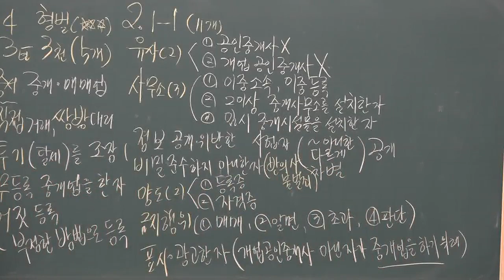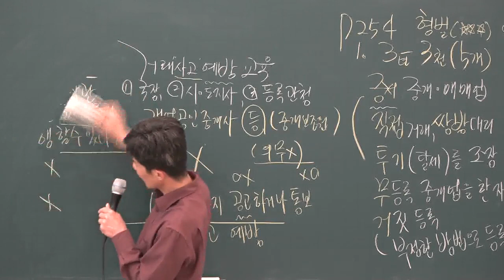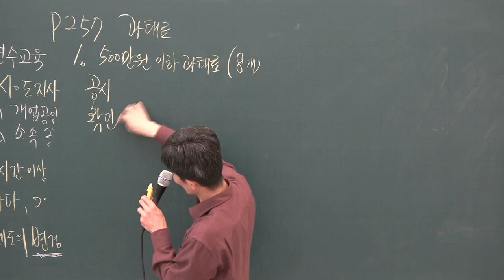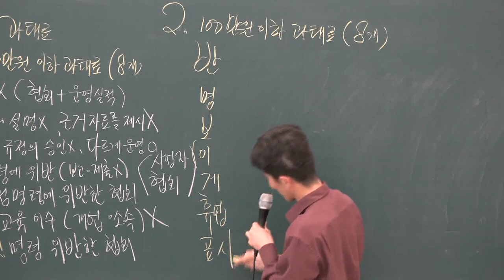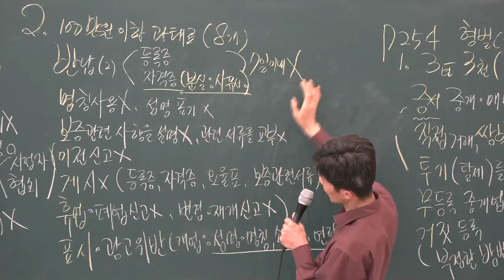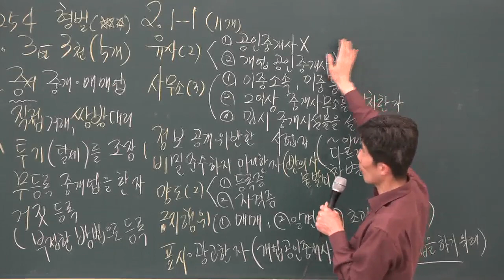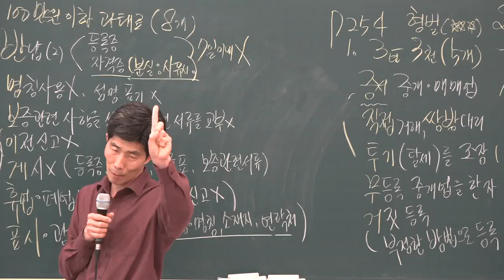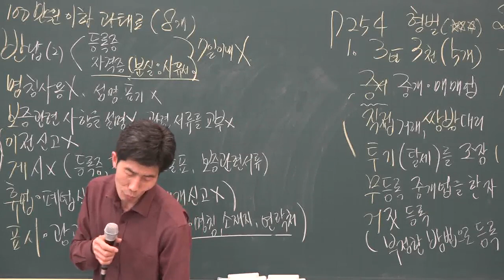[공전무] 2019년 공인중개사법령 및 중개실무 고급이론 4-18